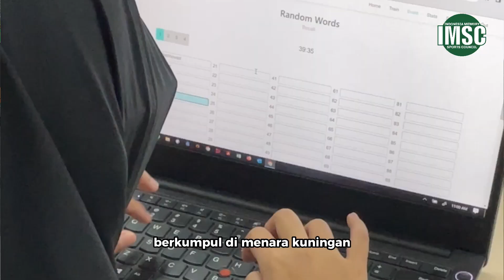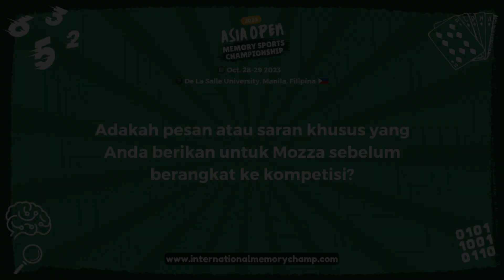Siswi Berprestasi Raniamozza | Memory Goes to School - SD Yasporbi 1 Jakarta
Mozza, Siswi Berprestasi Mewakili Indonesia Berkompetisi Daya Ingat Tingkat Asia🧠

Apa si Rahasia siswi SD Yasporbi ini agar bisa terus berprestasi di dalam dan luar sekolah?
🔑Kuncinya ternyata ada di caranya mengatur waktu berlatih. Menetapkan target dan mengulang latihan terus-menerus sampai kemampuannya daya ingatnya terus meningkat.

Untuk mengetahui lebih dalam seperti apa cara mozza berlatih mempersiapkan dirinya menuju Asia Open Memory Championship (AOMC) 2023 di Manila.

Terus semangat dan berikan yang terbaik Mozza! 👊✨